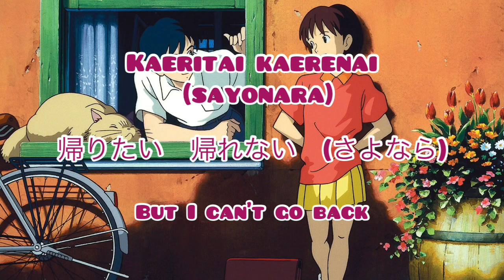Whispher of the Heart theme song Country Road Lyrics (Rom/Jap/Eng)Studio Ghibli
Whisper of the Heart was Kondō's only film as director before his death in 1998. Studio Ghibli had hoped that Kondō would become the successor to Miyazaki and Takahata.[2]

It was the only theatrical Ghibli film not directed by Miyazaki or Isao Takahata for seven years until The Cat Returns was released in 2002, which focused on a minor character of the film, Baron.